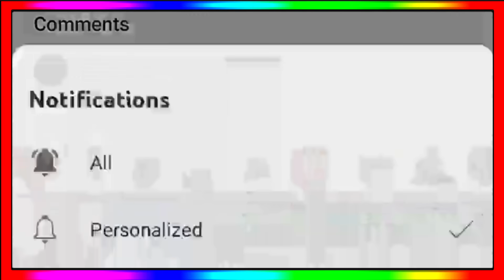IPL 2024 - Points Table After Rcb Vs Gt 52Nd Match || IPL 2024 Orange Cap List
IPL Point Table 2024 - After Rcb Vs Gt 52Nd Match || IPL 2024 Points Table

IPL 2024 Points Table After Rcb Vs Gt